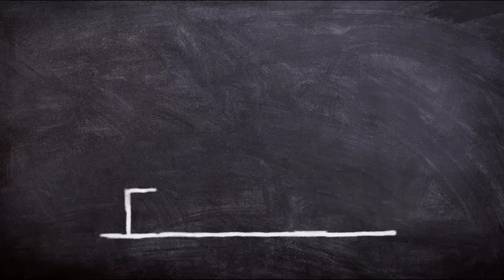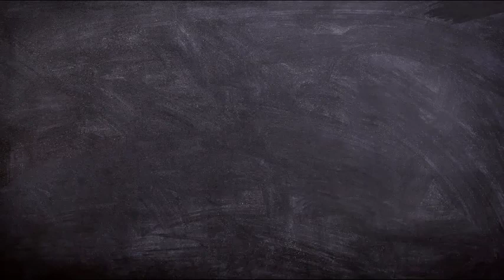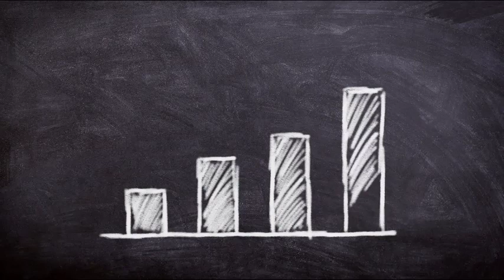Abraham Hicks NOVEMBER 2022 》 Love your Desire to become True